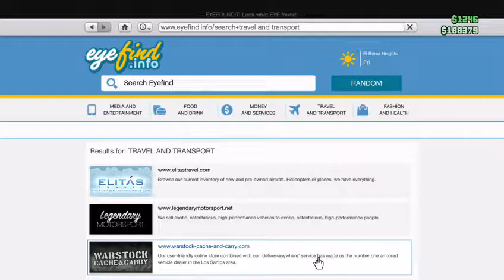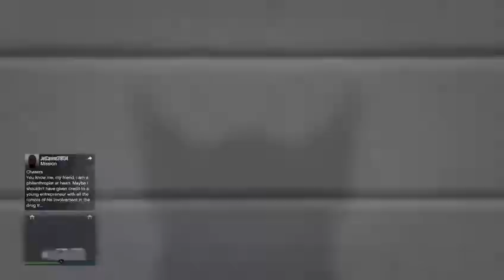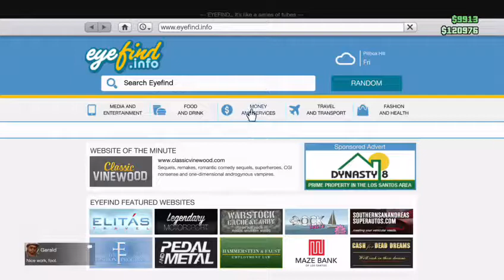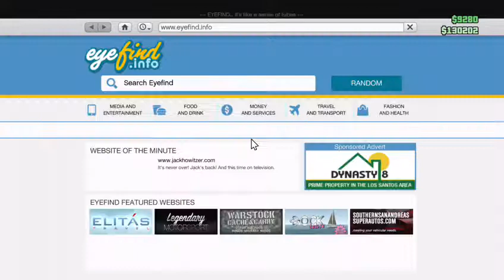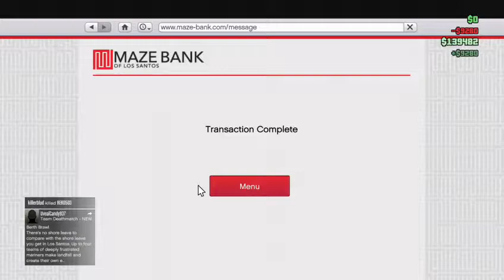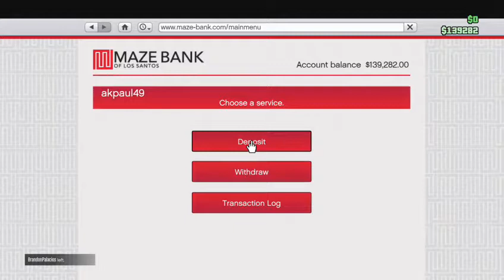GTA V First Person! XBOX ONE. Last time in LS!